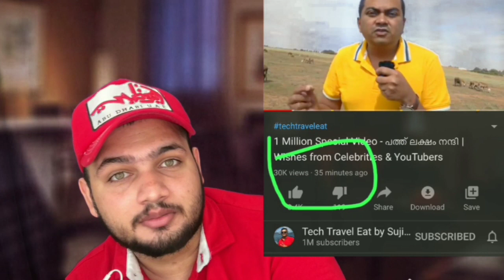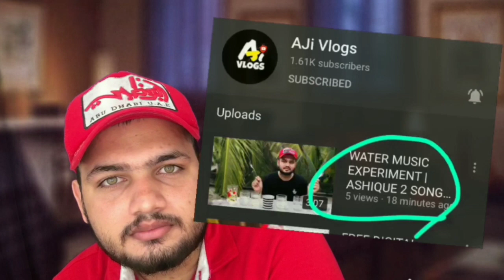Arjyou vs AJi Vlogs | Rosted Viral Arjun | ഒരു വൈറൽ അപരാത🤣😂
🎵 Track Info:

Title: Not For Nothing by Otis McDonald
Genre and Mood: Hip Hop & Rap + Funky